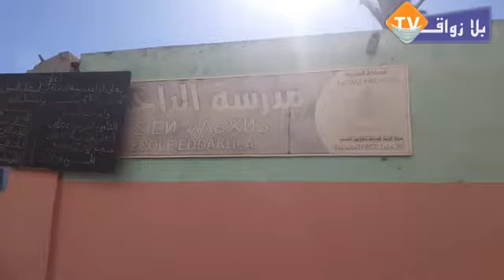لأباء واولياء التلاميذ تطالب ببعض التغييرات داخل مؤسسة الداخلة البئر الجديد .